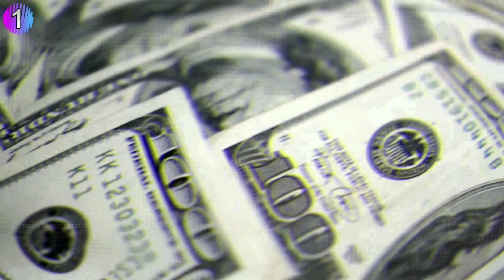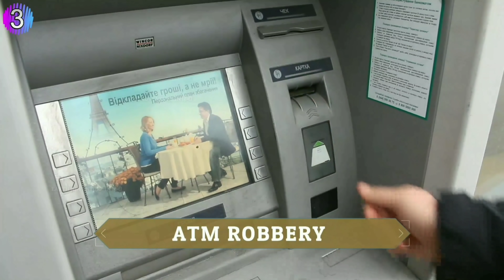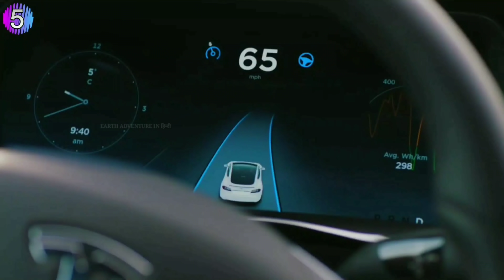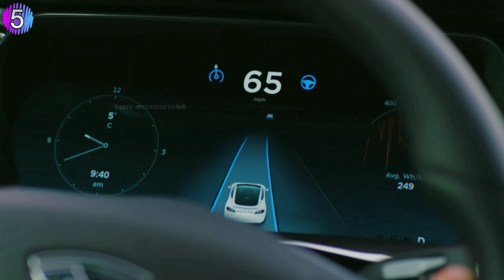इतिहास के सबसे सबसे शातिर चोर 10 inginious theft from history ,earthadventureinhindi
ingenious theft